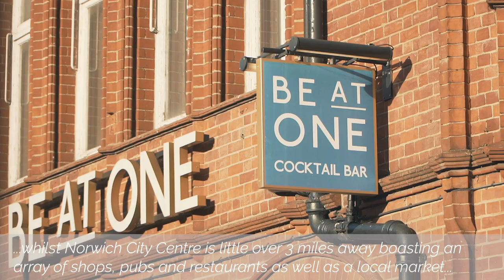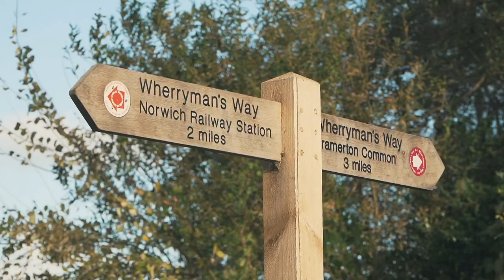Welcome to Woodland Heath, Sprowston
Discover the David Wilson difference with our collection of 3 & 4 bedroom homes at our Woodland Heath development in Norfolk.

Enjoy a beautiful, semi-rural location, near to mature woodland including Harrison's Wood and set amongst 15 acres of green open space. Making Woodland Heath ideal for walking your dog, family adventures and much more.

Woodland Heath is also perfectly located with easy access to a wide range of facilities and amenities close by, and has direct access to Norwich City Centre and excellent travel links.